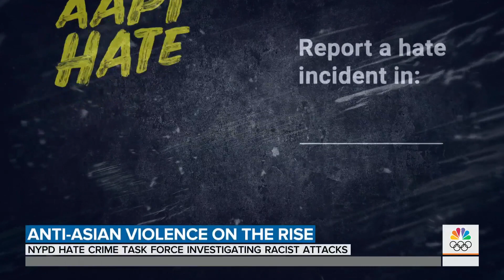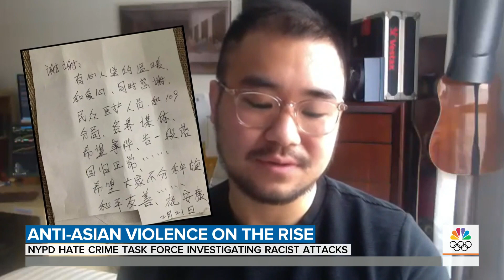NYPD Task Force Investigates Hate Crimes Against Asian-Americans | TODAY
During the pandemic there has been an increase in the number of racist attacks against Asians. NBC investigative and consumer correspondent Vicky Nguyen joins TODAY with a look at how the nation’s largest police force is responding in New York City.